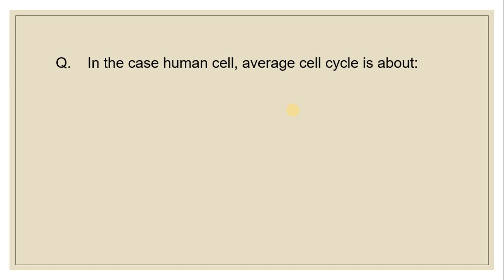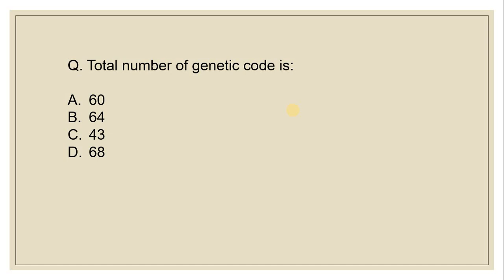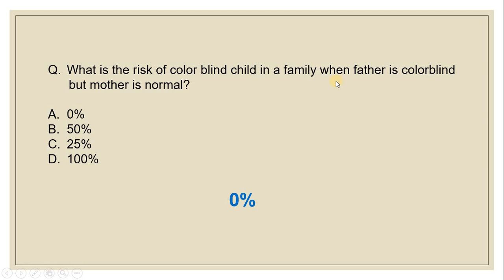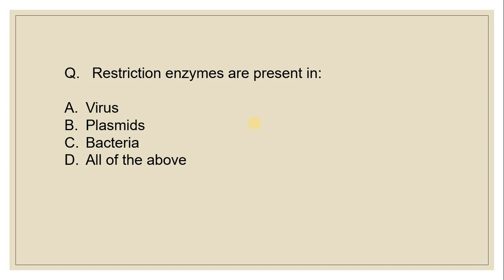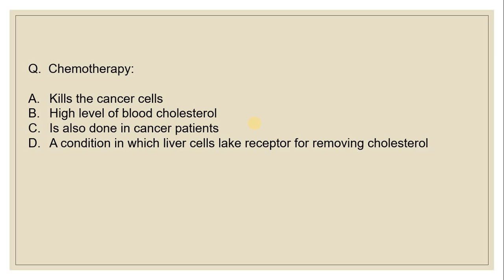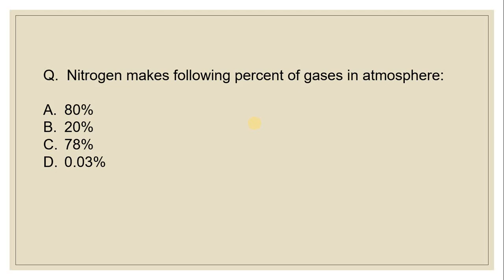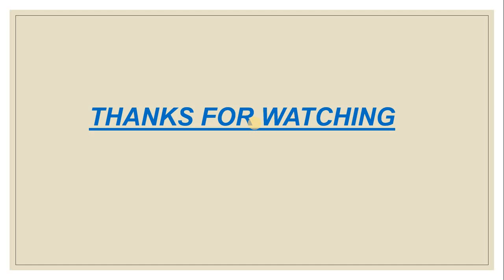AFNS Biology MCQS | AFNS Biology Test Preparation | AFNS Initial Test Preparation Part 03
AFNS Biology MCQS | AFNS Biology Test Preparation |  AFNS Initial Test Preparation
In this video, I will share some important AFNS Biology Test MCQS, Afns test important mcqs.